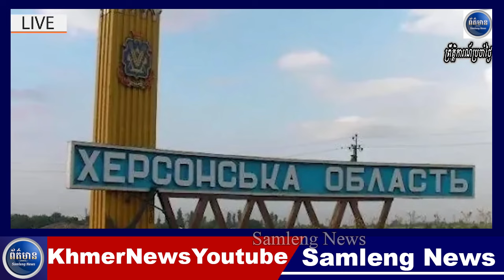រុស្ស៊ីបាញ់គ្រាប់រុក្កែតMLRS ចូលតំបន់Kherson ខណៈអ៊ុយក្រែនបាញ់គ្រាប់HIMARS ចូលក្រុងនៃខេត្តលូហ្គាន